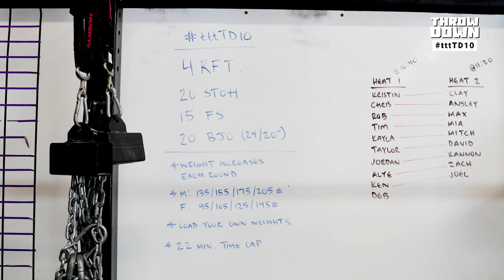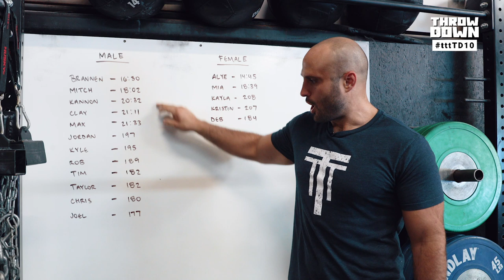tttTD10 - TTT THROWDOWN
Warm-up 👇
General Prep
2 Rounds
2min Ski @ smooth pace
2min AB @ smooth pace
2min Row @ smooth pace

Joint / Movement Prep
A. Wrists
   -gymnastics 4-way wrist prep for STOH and Front Rack positional work
B. Shoulders
   -kick into HS & reach head through
   -snatch grip presses
   -yoga push-ups
C. Hips
   -bottom of squat:
       -push knees out (hip ER)
       -sky reach w/ rotation
       -drive knees in (hip IR)
       -rock between heels / toes

Specific Prep
A. STOH/Front Squat - work through weights and warm-up positions for both movements
B. Box Jump - warm-up ankles/calf complex well. Try some basic pogo jumps to start and then work through some smaller clusters of 3-4 box jumps building speed and focusing on proper bounding mechanics - focus on the technique you will be using during the workout
2-3 sets @ comp pace (adding load for each set as prescribed in workout):
2min AB @ easy spin
4-6 STOH
4-6 Front Squats
4-6 Box Jump Overs
rest 5-10min… and go!

Scaled Version 👇
4 Rounds for time:
20 Shoulder to overhead @ increasing load each round
15 Front squats @ increasing load each round
20 Box jump overs @ 24/20"
*22 min time cap
Male: 95/115/135/155
Female: 65/85/105/115

Movement Standards 👇
Box jump overs: Rep counts when athlete lands on other side of box. Only feet may touch the top of the box. Do not need to come to full hip/knee extension at top of box. May jump all the way over the box but feet must stay above the plane of the box. (can't straddle box when jumping)

STOH: Bar must be cleaned from the ground. Any STOH style: Strict/ push press/ push jerk/ split jerk. Rep is complete when hips/knees reach full extension Head must be visible "through the window" of the arms.

FS: Hip crease below the top of the knee. Full extension of hips and knees at top of rep. May go straight from last STOH into FS. If bar is dropped- may squat clean first rep from the ground.

Notes: Athletes must load their own bars. Loads can be added at any time. Clips must be put back on outside of plates.